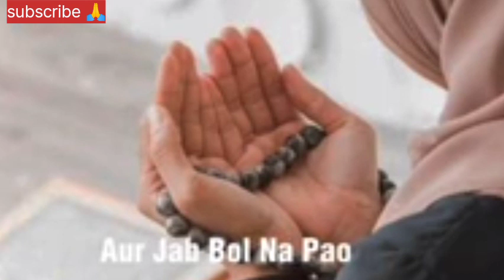islamic pyari bate , Cute Muslim baby 😘❤️janam Fida haidari 😘islamicstatus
Islamicvideo#duvaa
motivational video islamic pyari bate , Islamicvideo
kyaaapakoye3savalokjavabpata hai
Cute Muslim baby 😘❤️janam Fida haidari 😘islamicstatus